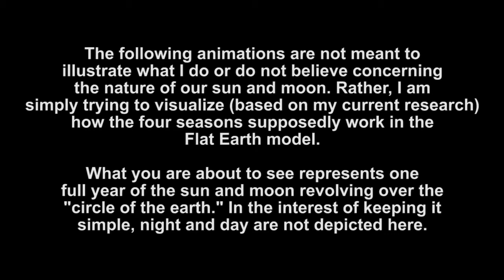07/01/2016 FLAT EARTH: How the 4 SEASONS work !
Pay attention to the little calender and see the season-changes...By Rob Skiba...check his channel too !